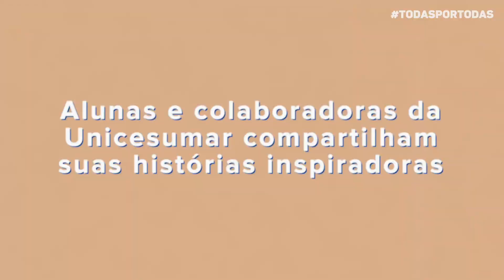Trailer Websérie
A partir do dia 10/03 conheça algumas das histórias entre mais de 180 mil alunos, 4 mil colaboradores e parceiros em nossa websérie e se inspire na vida dessas mulheres. E se possível deixe a sua marca lá também para nos inspirar